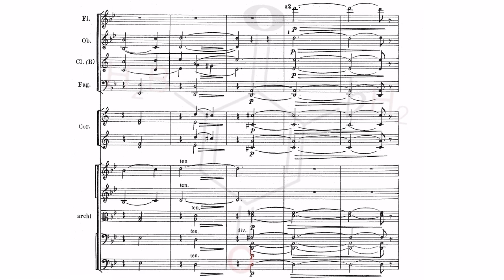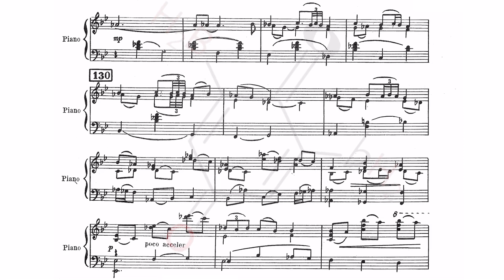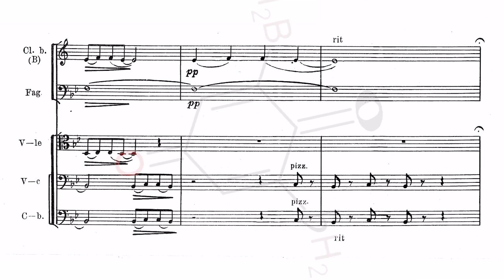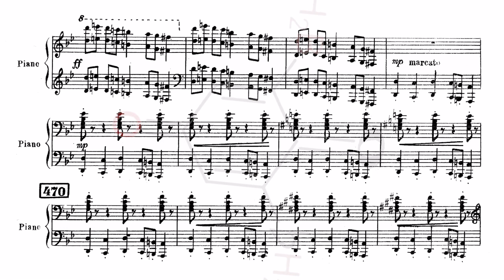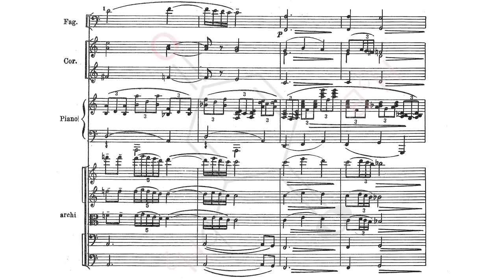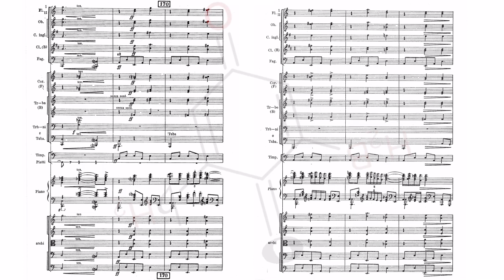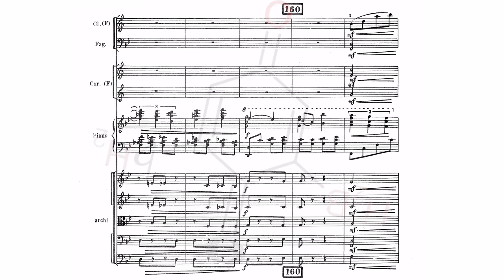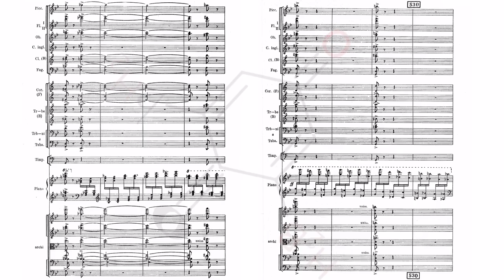[Alexi Matchavariani] Piano Concerto in G Minor (Score-Video)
The concerto has 3 movements:
I. Andante - Moderato - Allegro - Cadenza a tempo rubato
II. Andante amoroso (13:23)
III. Allegro con brio (21:35)

Performers:
Annerose Schmidt (Pianist)
Radio Symphony Orchestra-Leipzig / Ude Nissen